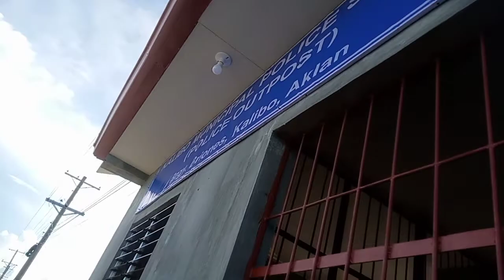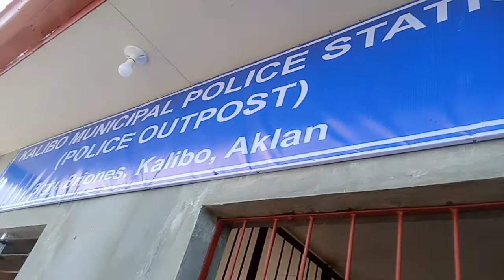Sir Basil Tabernilla in behalf of Mayor Engr. Emerson S. Lachica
LGU Kalibo turnover of Police Outpost to Kalibo Municipal Police Station Chief of Police P/Major Belciña